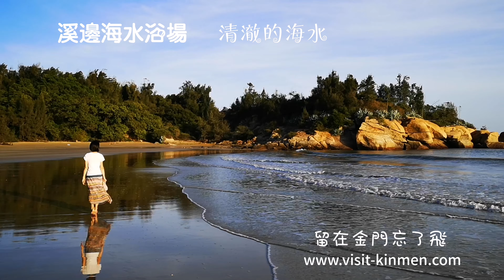金門旅遊-溪邊海水浴場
國軍退守金門初期，此處是美軍的秘密基地。潔淨的沙灘，很適合闔家戲水踏浪，享受午后時光